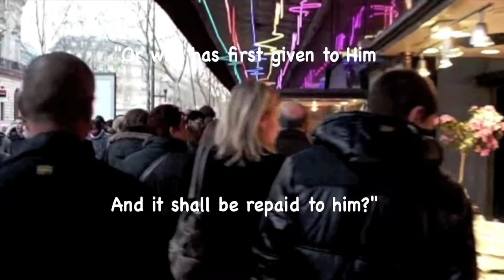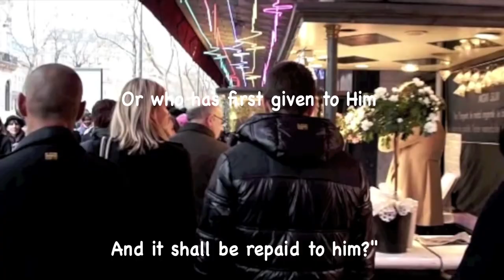Baubles, Bangles & Beads (Kismet)! [HD] Amazing Romantic Music Video Album!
"Baubles, Bangles & Beads" is a popular song from the 1953 musical Kismet, credited to Robert Wright and George Forrest. Like all the music in that show, the melody was based on works by Alexander Borodin, in this case the second theme of the second movement of his String Quartet in D. The "Kismet" setting maintains the original's 3/4 waltz rhythm; pop music settings change the rhythm to a moderate four-beat accompaniment. Jazz musicians are especially drawn to the song's beguiling melody and advanced harmonic structure. The familiar AA'BA+Coda structure of the song is energized by a key change up a major third interval for every section; the transition is marked by a bracing harmonic progression from the central major key of one section to the tritone minor key of the following section. Easy Listening players and singers have enjoyed the musical challenges of this song for decades.

Prof Howdy

Google: T3H7P12H

Google: T3H7P12H